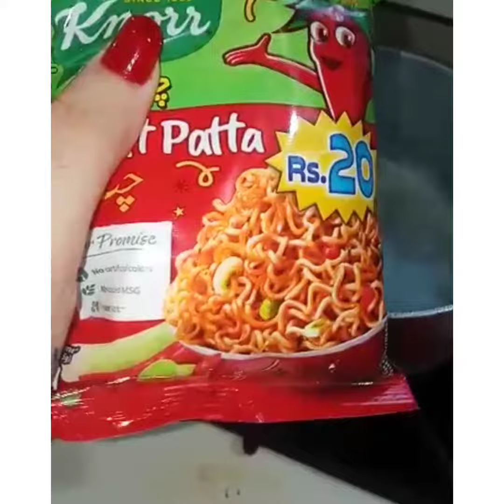ایسے مزیدار نوڈلز جو اس سے پہلے کسی نے نہیں بنائے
noodles recipe, noodles banane ka tarika😋😋😋